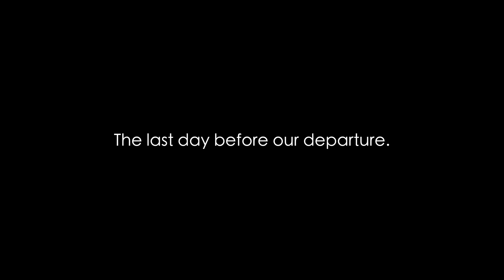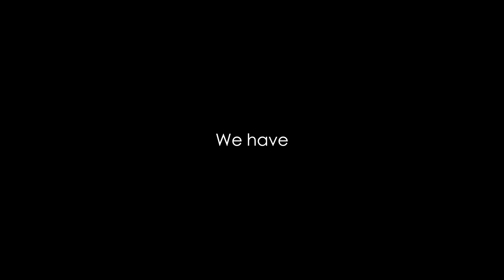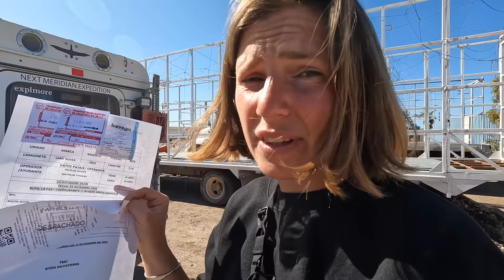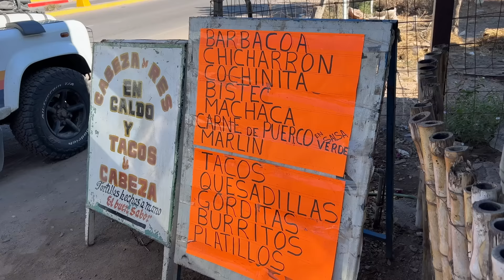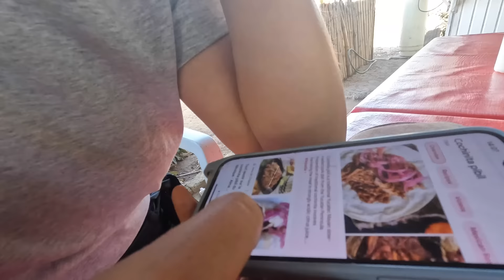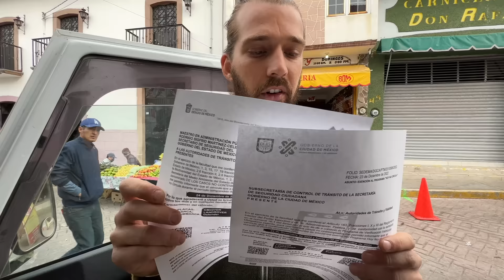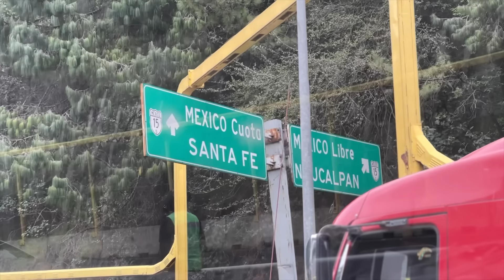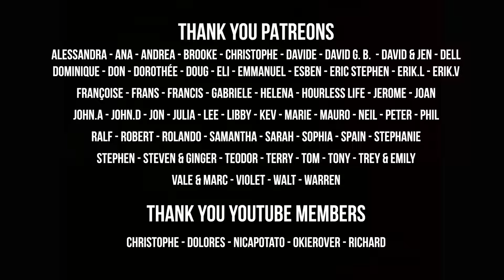36h to reach Mexico City (EP 46)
In the last episode we exchanged car with our friends @gdayjambo for 24 hours. Us trying their Toyota 70 series and them in Albatross our Land Rover Defender.

In this episode we say goodbye to Cody and Olivia and enjoy our last 24 hours in Baja. What's next? It is time to travel to the rest of Mexico. Yes, yes time to leave Baja California. We jump into the albatross and embark for a long journey. We have 36 hours to make it from Baja California to Mexico City in time for Christmas Eve. Catch a ferry and sail trapped in the cargo, discover side of the road taquerias, stop for a shot in Tequila. This is on the programme of this week's video. Are we going to make it in time?

Nick and Mathilde